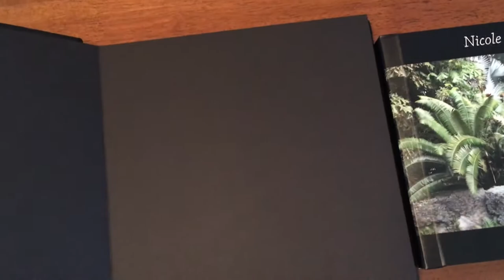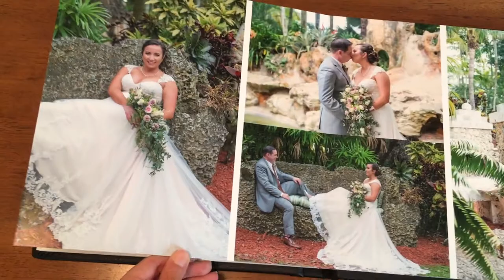Wedding Leather Album + 2 Gift Albums - Nicole & Brent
A beautiful wedding album for Nicole and Brent. They ordered with us a 10 x 10 Leather album, and two 8 x 8 hardcover albums with the same design. Their wedding was at the Secret Garden.